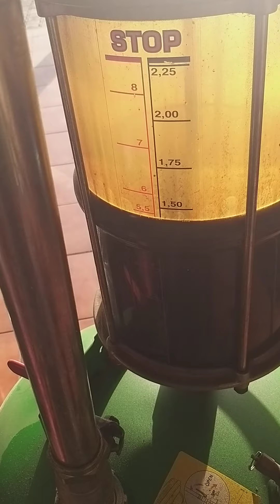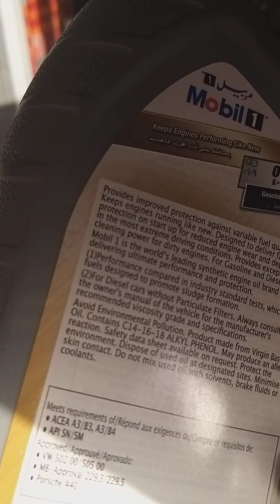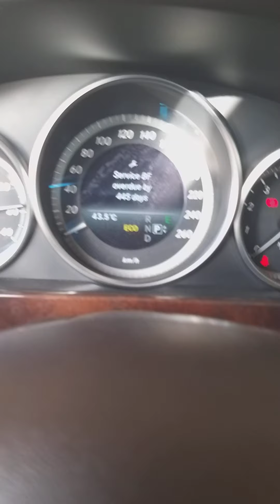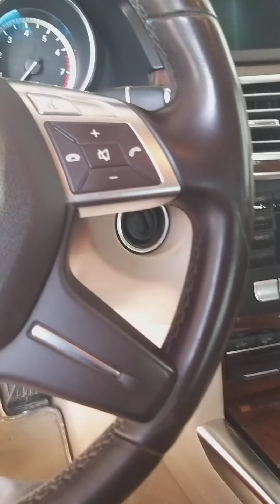How to change oil Mercedes Benz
Model E200 2014